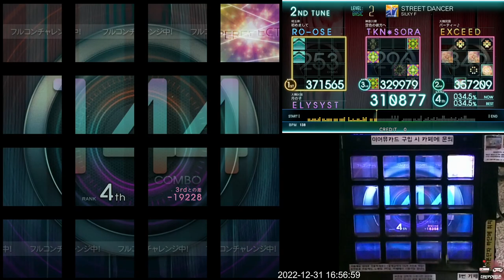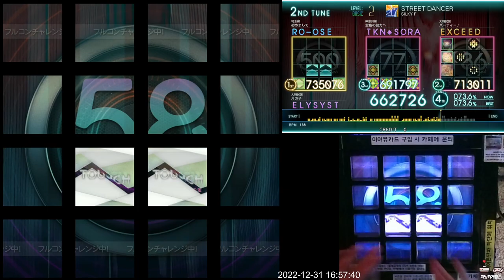[Jubeat Ave.] STREET DANCER BSC EXC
Jubeat Ave.
Lv. 2

ps. 원래는 3레벨이었는데 클랜 때 2레벨로 내려가 어느정도 주의를 요하게 된 채보로 노트 수 220개는 2레벨에선 결코 적지 않은 물량인데, 일부분에 2개 동시치기 8비트 패턴이 있으므로 집중하고 플레이 해주십시오.